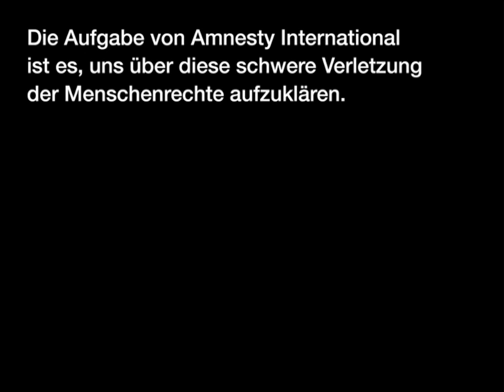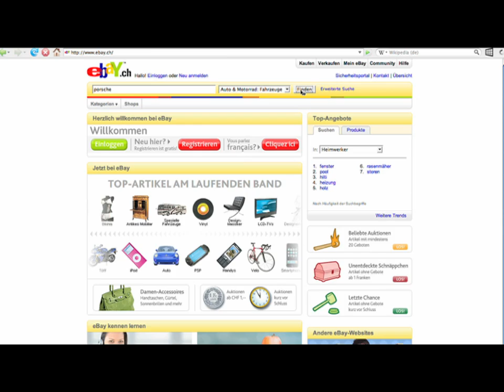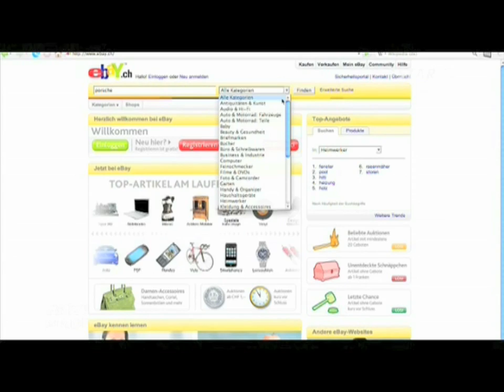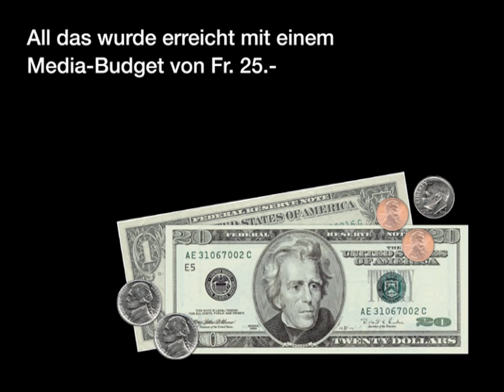Amnesty International - eBay Attack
Deutsche Fassung
German Version
Version Allemande
Versione Tedesca